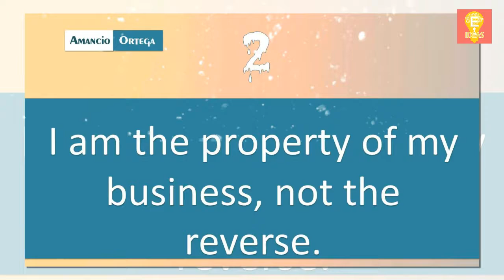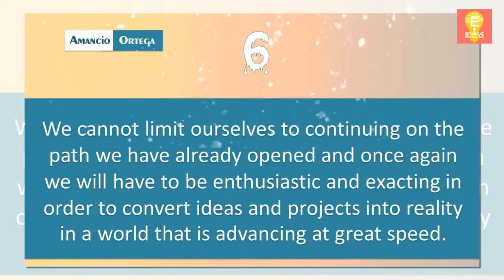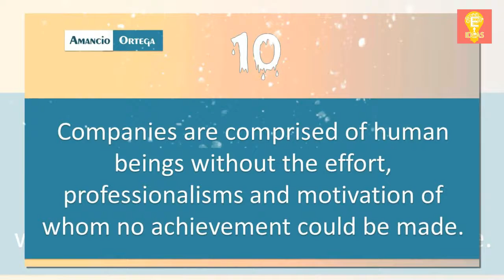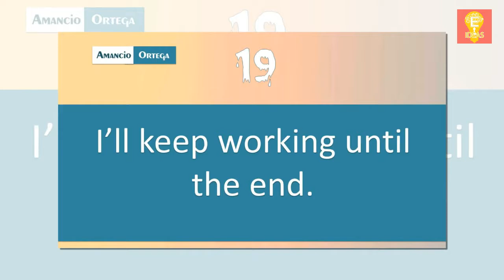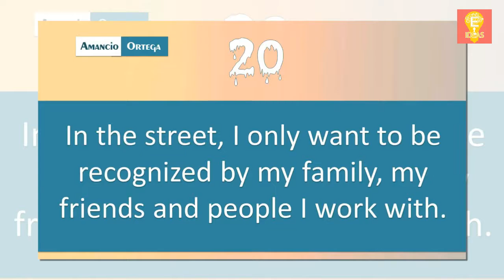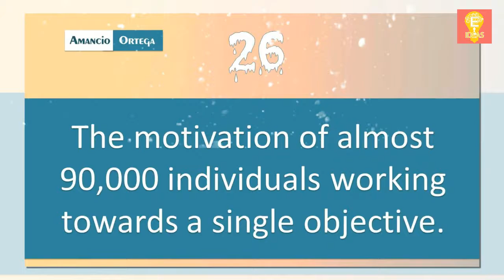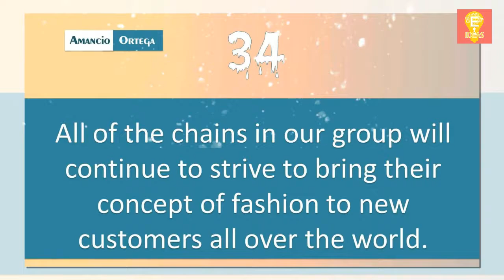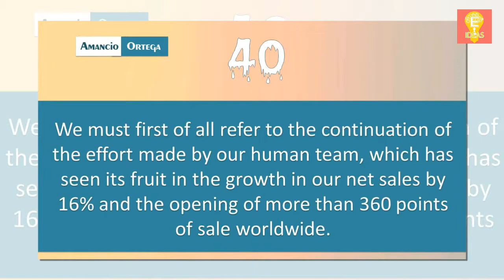41 Quotes by Amancio Ortega Gaona - Easy Ideas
Tittle : 41 Quotes by Amancio Ortega Gaona - Easy Ideas

motivation,life, success,
41 Quotes by Amancio Ortega Gaona - Easy Ideas